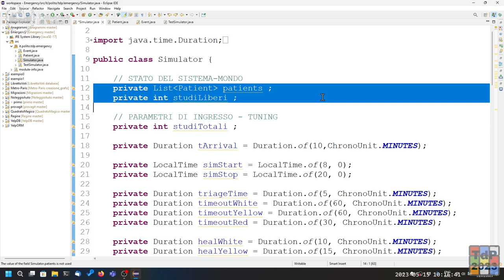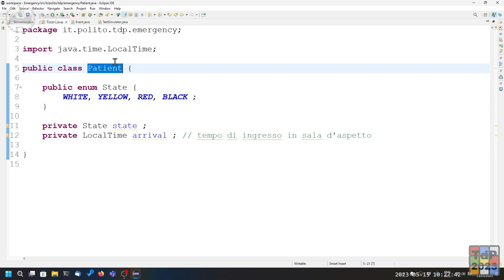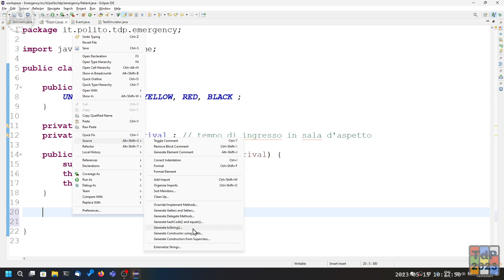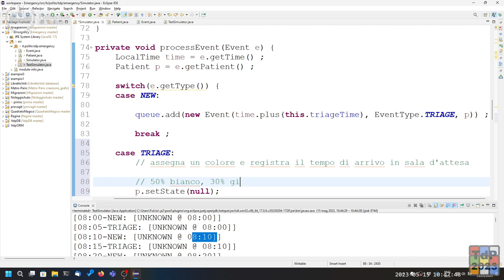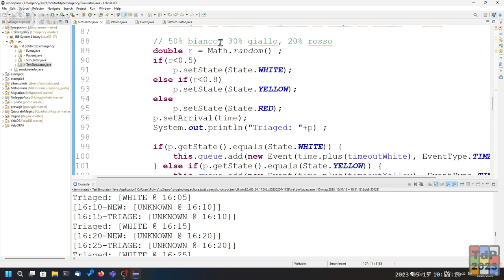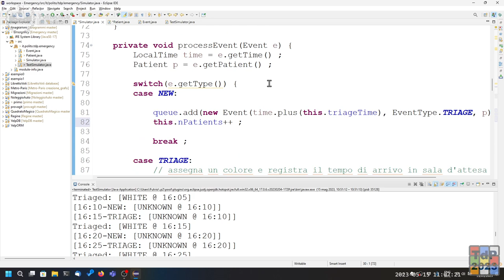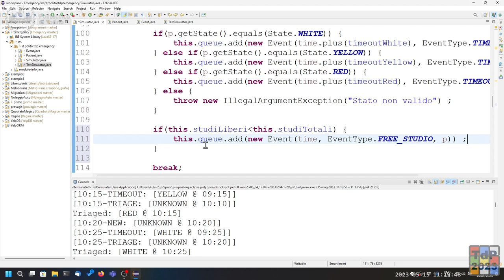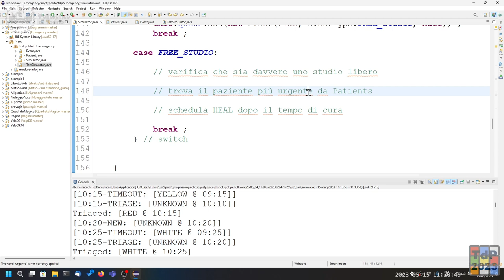TdP2023-L30: Simulazioni ad Eventi Discreti (Emergency, segue)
Lezione 30 del 15/05/2023: Simulazioni ad Eventi Discreti (Emergency, segue).